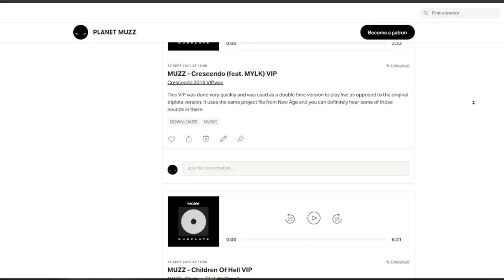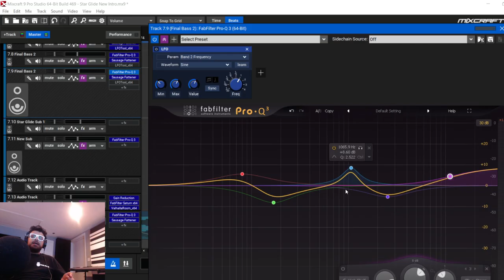PLANET MUZZ (Trailer)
PLANET MUZZ will be live at midnight October 1st - tiers are limited so be prepared!